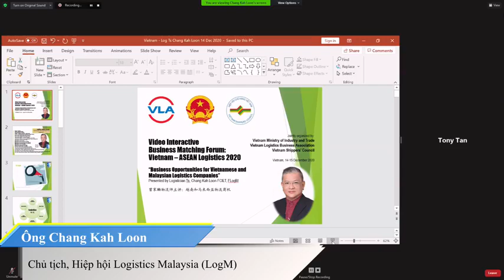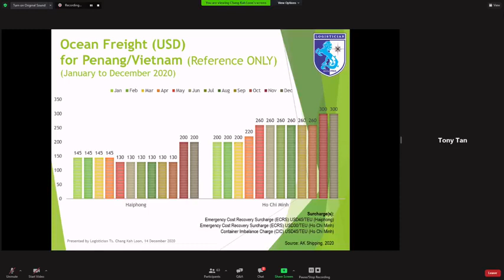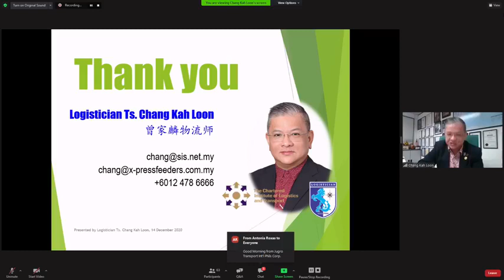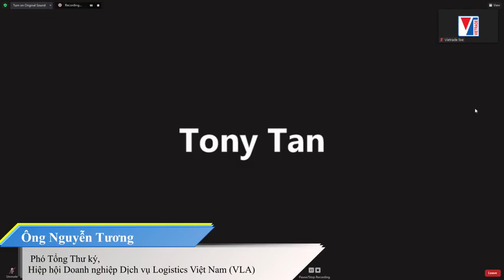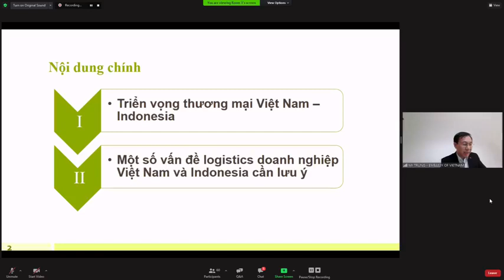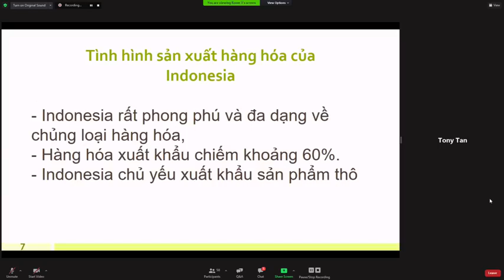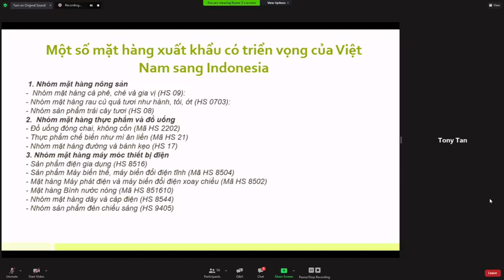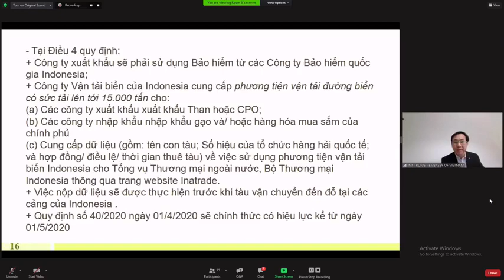DIỄN ĐÀN GIAO THƯƠNG TRỰC TUYẾN LOGISTICS VIỆT NAM - ASEAN 2020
Video Interactive Business Matching Forum: Vietnam – ASEAN Logistics 2020.

Diễn đàn giao thương trực tuyến Logistics Việt Nam – ASEAN 2020 ngày 14/12/2020 do Cục Xúc tiến thương mại phối hợp với các Thương vụ Việt Nam tại ASEAN, Hiệp hội Doanh nghiệp Logistics Việt Nam (VLA), Hiệp hội Chủ hàng Việt Nam (VNSC) tổ chức, nhằm hỗ trợ doanh nghiệp Việt Nam và các nước ASEAN khác kết nối các cơ hội hợp tác kinh doanh và đầu tư trong lĩnh vực logistics.